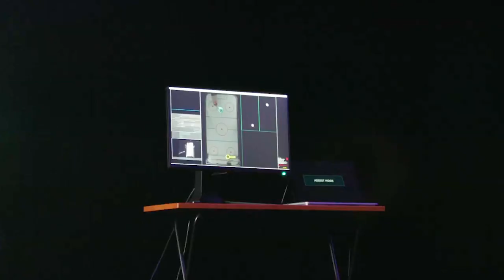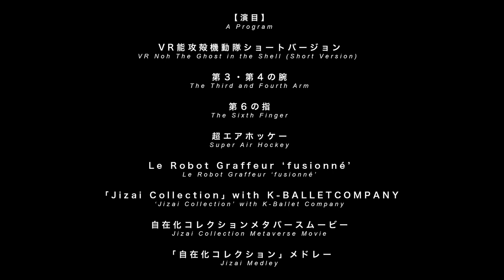自在化コレクション ダイジェスト -Jizai Collection / Short Version-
2022年11月4日（金）公演！

「自在化コレクション」  公演ダイジェスト

「自在化身体プロジェクト」「自在化コレクション」とはーー
新型コロナウイルスのパンデミックを経験した人類は、この先どこへ向かうのでしょうか。その答えの一つが「自在化身体」です。科学技術研究プロジェクト「自在化身体プロジェクト」※1は、最先端の工学と情報科学による身体拡張技術と、その生理・心理面への影響を深く掘り下げる研究により、リアル空間とバーチャル空間が共存する時代の新しい身体像を追究してきました。
近未来、高度に情報化された日常の先に人々が見出す新しい身体は、生まれもつ肉体だけに限りません。我が意のままに振る舞うロボットや、情報通信が織り成すバーチャル世界に生きるアバターも自身の身体となることでしょう。そして人々は、あるときは複数の身体のチームを同時に操り、別の場面では大勢の仲間と一つの身体をシェアするなどして、物理空間とバーチャル空間を縦横無尽に行き来し、幾多の身体を自由自在に使い分けることが可能になります。
「自在化コレクション」は、ラボ内で行われてきた「自在化身体」研究を、一般の方々にお披露目する場でもあります。5年間の研究成果の先にあるアップデートされた未来ビジョンを、一線で活躍するクリエーターたちの想像力でさらに大きく飛躍させた作品にして、ご紹介致します。

※1 「自在化身体プロジェクト」は、国の戦略目標のもとで基礎研究を推進する「戦略的創造研究推進事業(ERATO)」の一つ。
稲見昌彦教授率いる研究プロジェクトを、国立研究開発法人科学技術振興機構(JST)と協働で推進しています。

- 出演者 -
稲見昌彦（東京大学総長特任補佐・教授）杉本麻樹（慶應大学教授）ガネッシュ・ゴウリシャンカー（フランス国立科学研究センター）
岩田裕康（早稲田大学教授）宮脇陽一（電気通信大学教授）北崎充晃（豊橋技術科学大学教授）他
坂口貴信　谷本健吾　川口晃平　大島輝久（VR能攻殻機動隊）
海音　小林美奈（K-BALLET COMPANY) 鳥羽瑞穂（K-BALLET COMPANY)
松本ユキ子　蛭川騰子　他
サカクラカツミ
細海魚　絃ユリナ
南圭介

- クレジット -
主催：JST ERATO 稲見自在化身体プロジェクト
監修：稲見 昌彦（東京大学 総長特任補佐・教授 ）
原作・脚本：冲方 丁
総合ディレクター：奥 秀太郎